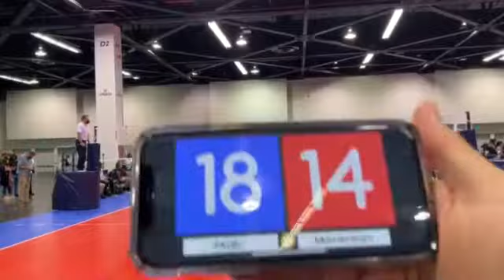1/23/22: PAVBC 17UB vs Momentum Set 2 (Semi-Finals)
SCVA Anaheim Tournament 1/21/22-1/23/22